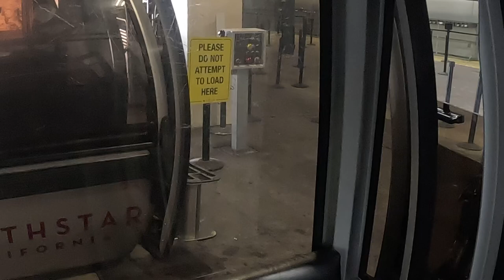(3/27/23) Northstar California Resort - Big Springs Express Gondola (Afternoon, 60fps)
The reason why I ride the Big Springs Express Gondola in this video is to meet up with Bowser (my dad) at mid-mountain at Northstar California Resort so that we could ski back to the condo. Watch in 60fps.

Estimated speed in this recording is.